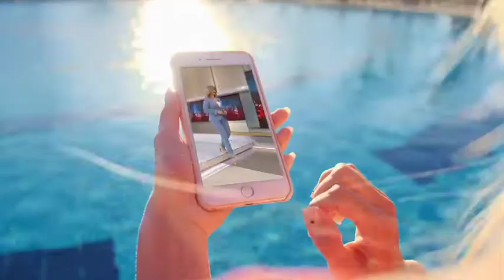SIC líder em agosto 2021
Promo da liderança da SIC, em agosto de 2021, que amplia para 31 os meses como a tv preferida dos portugueses